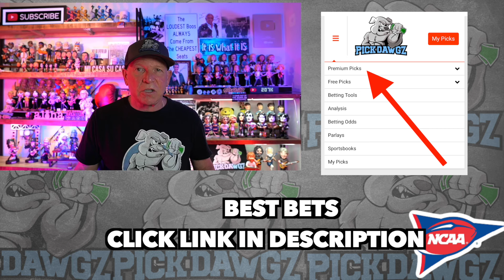College Football Parlay For Today Saturday 10/5/24 CFB Pick & Prediction NCAAF Betting Tips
A College Football Parlay for Saturday... Get Mitch's CFB Pick and Prediction for this game.